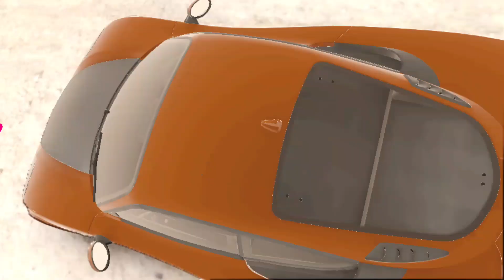GameTime : Ginetta G60